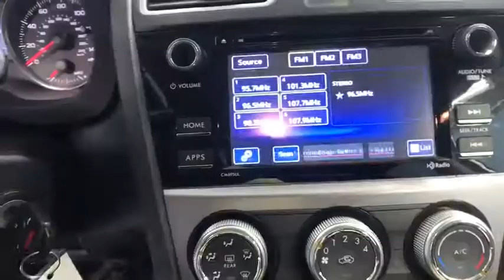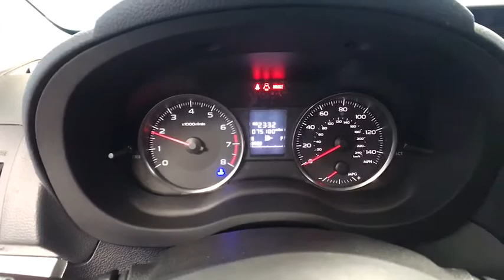2017 Subaru Crosstrek Hartford Glastonbury Longmeadow Farmington Simsbury CT E038417A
Ice Silver Metallic Used 2017 Subaru Crosstrek available in Hartford, Connecticut at Gengras Volvo East Hartford. Servicing the Glastonbury, Longmeadow, Farmington, Simsbury, CT area.

Recent Arrival! New Brakes, Local Trade, Non-Smoker. CARFAX One-Owner. Clean CARFAX. Ice Silver Metallic 2017 Subaru Crosstrek 2.0i Premium AWD 5-Speed Manual 2.0L 16V DOHC23/30 City/Highway MPGAwards:* 2017 IIHS Top Safety Pick * 2017 KBB.com 10 Best All-Wheel-Drive Vehicles Under $25,000 * 2017 KBB.com 5-Year Cost to Own Awards * 2017 KBB.com 10 Most Awarded Brands * 2017 KBB.com Brand Image AwardsGengras Volvo, the original comfortable car store. Shop us for your best deal!